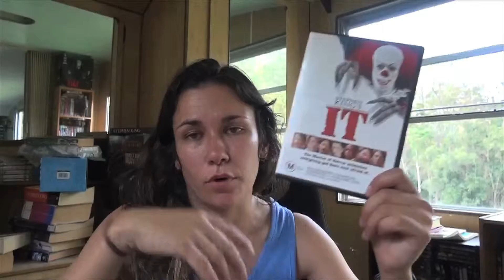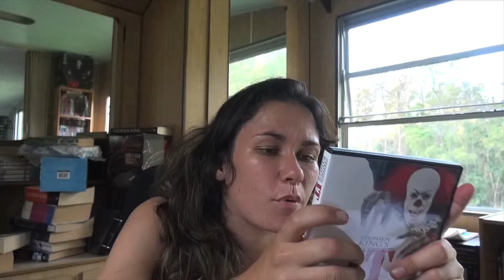Stephen King Week: Day 4 It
A review on It.